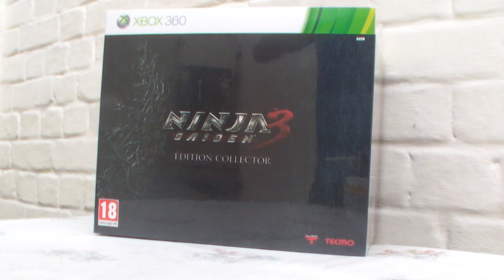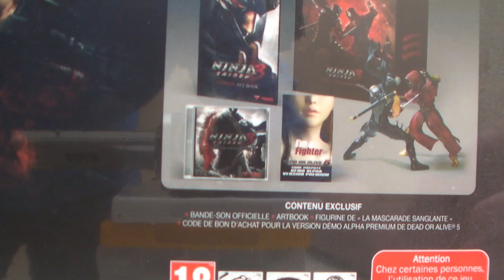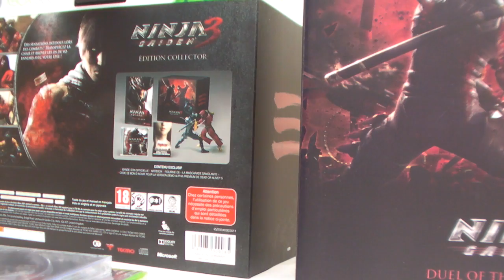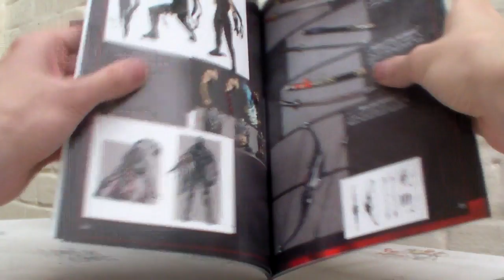Unboxing Ninja Gaiden 3 Collector Edition (EURO Version)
Unboxing Ninja Gaiden 3 : et hop, petit retour sur un collector pas cher maintenant.

D'autres unboxings sont dispo sur la chaîne !